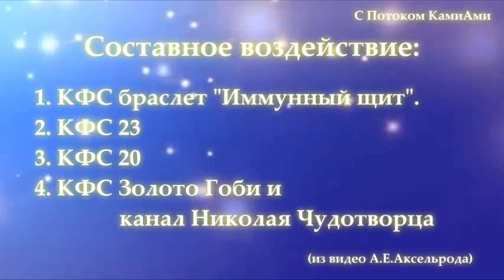Составное воздействие кфс ИмЩит, 23, 20, Золото Гоби и открытие канала Н.Чудотворца (А.Е.Аксельрод)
Составное импульсно-динамическое воздействие:
1. КФС браслет "Иммунный щит".
2. КФС 23
3. КФС 20
4. КФС Золото Гоби и канал Николая Чудотворца
(из видео А.Е.Аксельрода)

Необходимо выпить структурированной на КФС воды.
По видео можно структурировать воду.
И само видео оказывает очищающее воздействие.